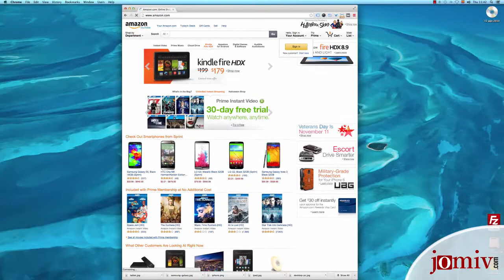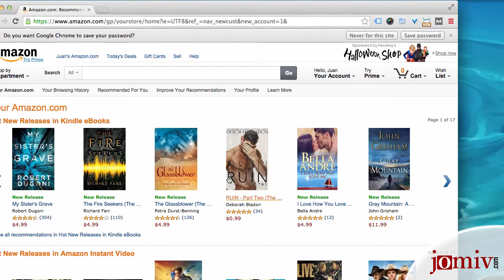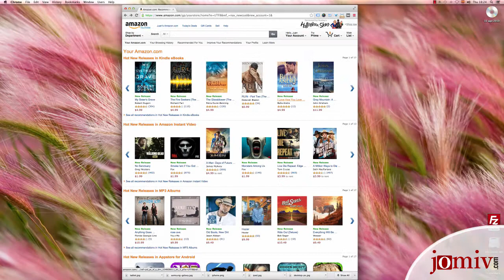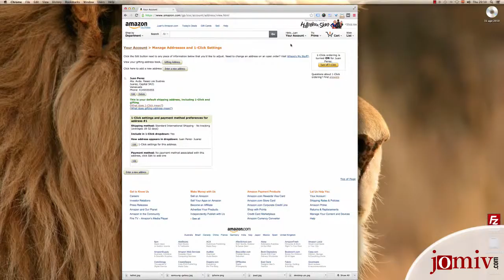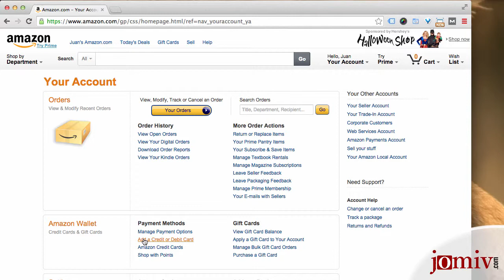TutorialCrearCuenta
Este tutorial ilustra como crear una cuenta en amazon.com, lo cual es totalmente gratuito y explica como configurar el pago con 1-clic para poder adquirir libros para el amazon kindle, bien sean gratuitos o de pago. Las instrucciones escritas de este tutorial se encuentran